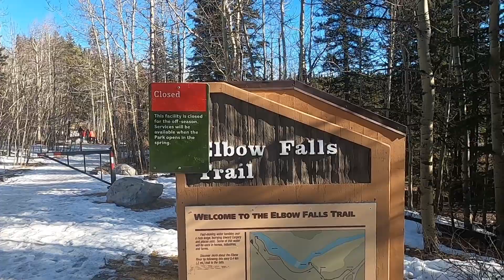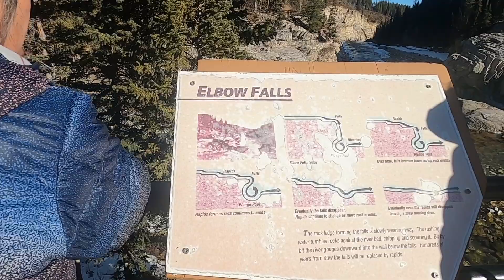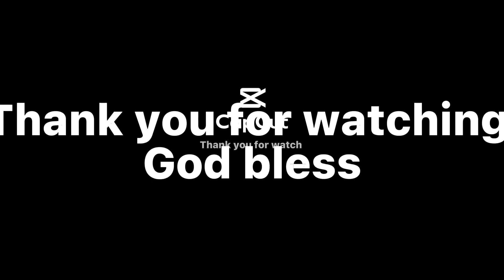Drive around with my sweetheart Quennie